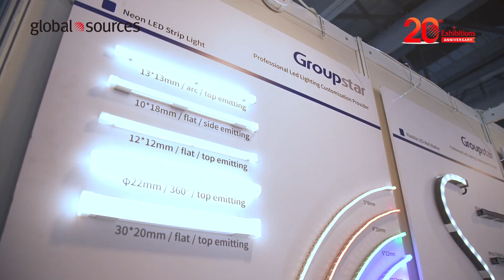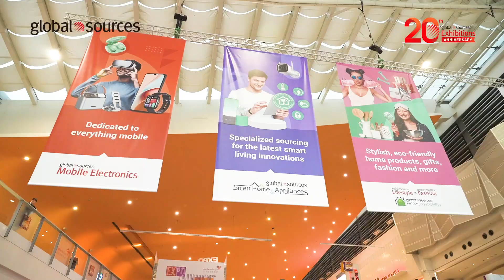Global Sources phase 2 shows: day 1 highlights (April 2023)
Welcome back to the Global Sources Hong Kong show. Running from April 18-21 at AsiaWorld-Expo, Phase 2 of the trade show is the smarter choice for mobile electronics, home, gift, lifestyle and fashion sourcing.

Over 2,000 suppliers from China, as well as from India, Korea, the Philippines and other countries, will showcase over 150,000 quality products at the 4-day event. Don't miss the chance to meet suppliers and do business face-to-face.